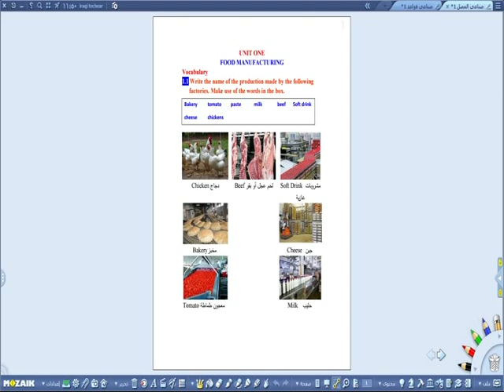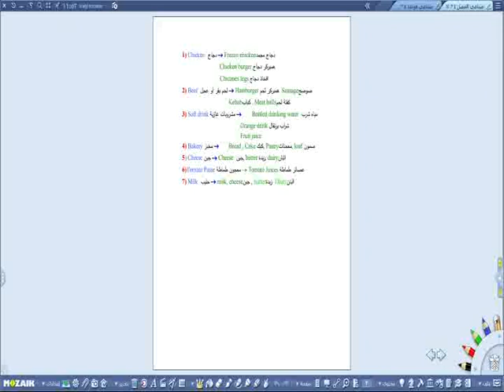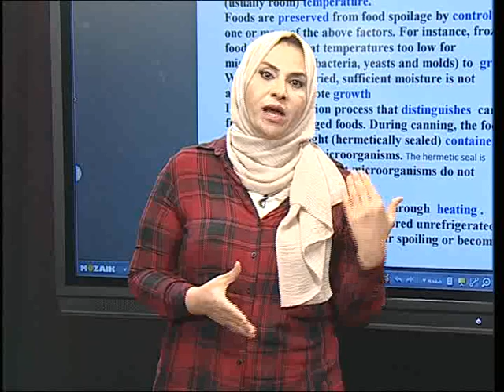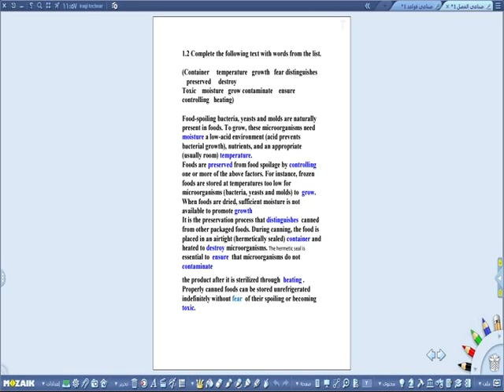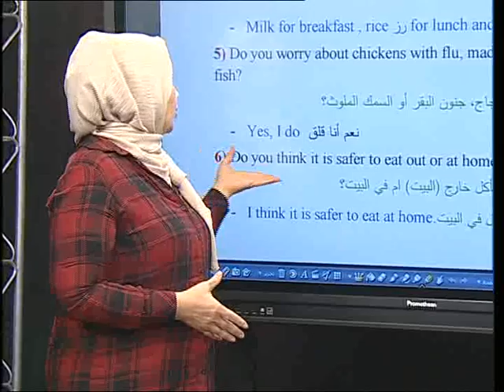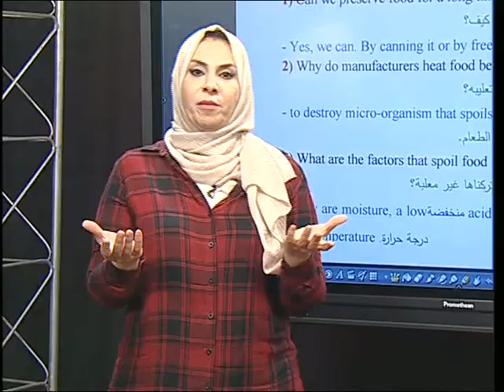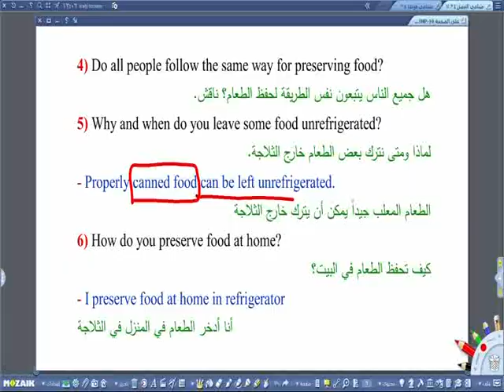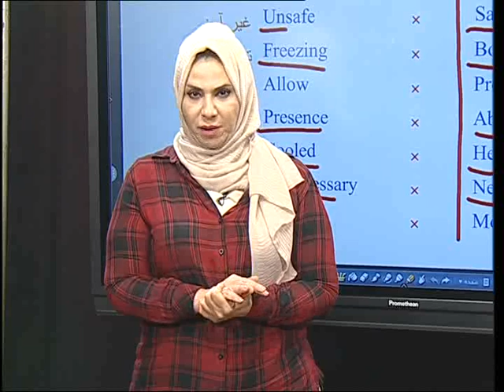2_اللغة الانكليزية - الدراسة المهنية - الثالث الصناعي الفصل الاول صناعة الاطعمة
و حسب المعطيات التالية :
التردد             :      12563
الاستقطاب    :         H